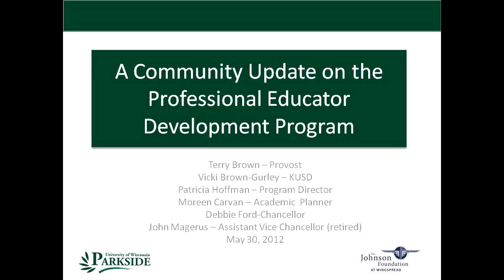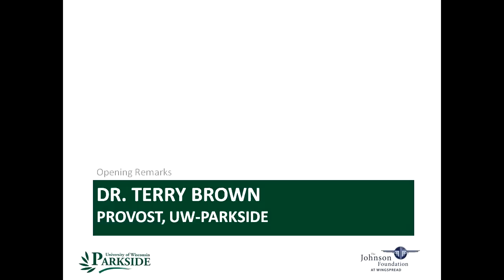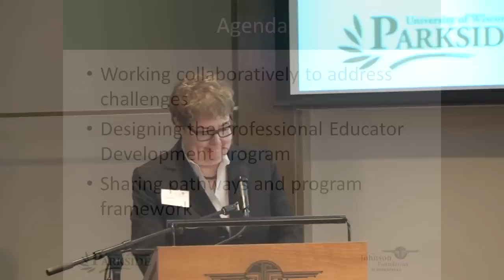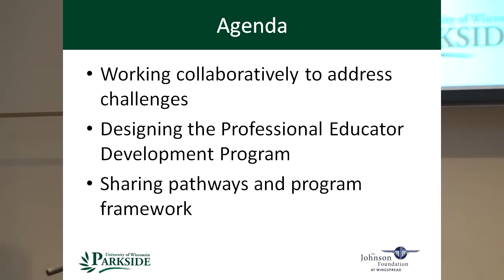Professional Educator Development Part 1